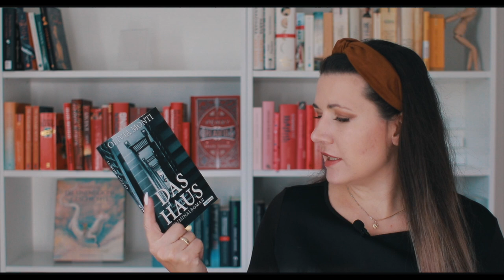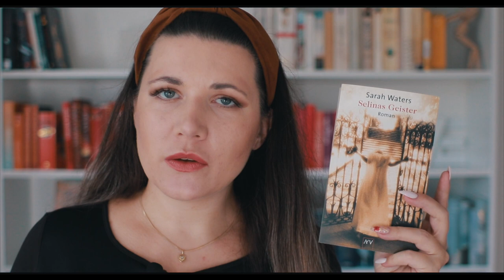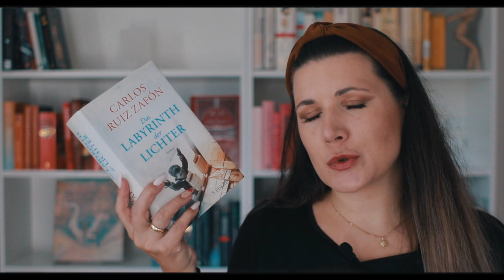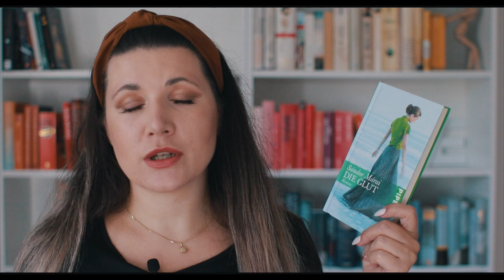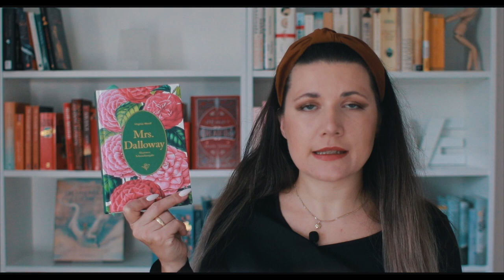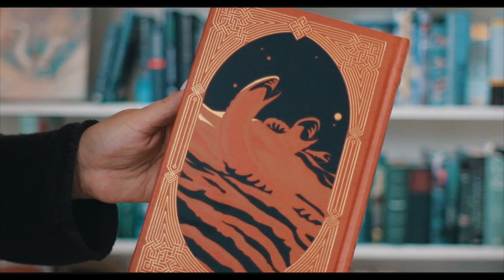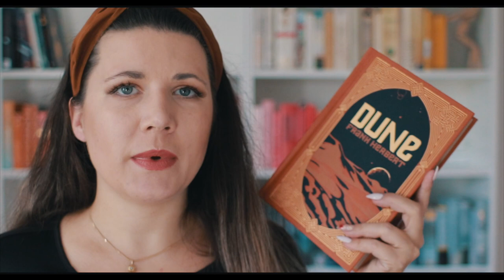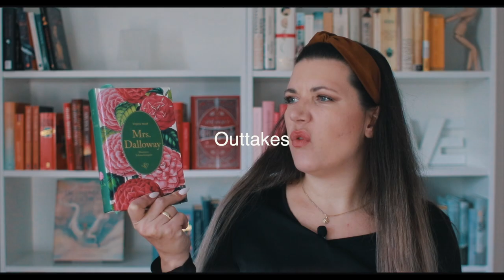Neuzugänge Oktober | Parapsychologie, Klassik, EPISCHES Sci-Fi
👇🏼📚 INFOBOX 📚 👇🏼

👉🏻Vielleicht auch interessant?

0:42
📕 Das Haus - Olivia Monti

3:22
📕 Selinas Geister

4:01
Carlos Ruiz Zafón
📕El cementerio de los libros olvidados Serie
📕Der Schatten des Windes
📕 Das Spiel des Engels2
📕Der Gefangene des Himmels 3
📕Labyrinth der Lichter 4

8:01

9:16
📕Die Glut - Sandor Marai

10:51
📕Mrs. Dalloway - Virginia Woolf

12:25
Frank Herbert's Dune Saga (Der Wüstenplanet)